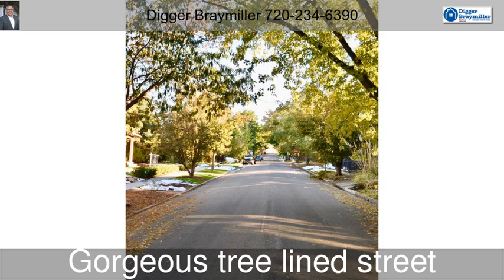845 8th St Boulder CO 80302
845 8th St  Boulder CO 80302

Stellar location just 1.5 blocks from Chautauqua Park! Charming Cape Cod home surrounded by multi million dollar properties. Quint curb appeal & potential galore. Remodeled in the 60's w/ mid-century vintage detailing. This 2-story features an unfinished bsmt, living rm w/ fireplace, dining rm w/ access to back patio, built-ins in upper bedrms, fresh paint and refinished floors. 2-car detached tandem garage w/ potential for an ADU. Lush, private backyard w/ a new concrete patio & alley access.